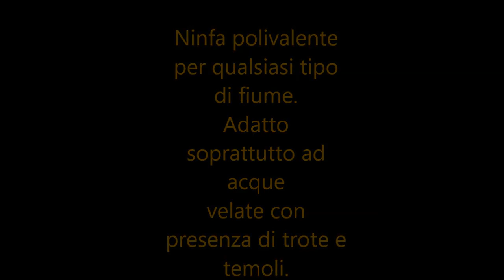Guida per la costruzione di mosche - Ludovico Policardi - 2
L.P. srl fly fisghing presenta il corso-video a puntate di guide per la costruzione di mosche a cura di Ludovico Policardi. In questa seconda puntata, Ludovico Policardi mostra una caratteristica mosca da fiume, costruita con i migliori materiali e le tecniche di costruzione mostrate nel video.

Mosca costruita:
Mosca 2 Plastic Pheasant Tail